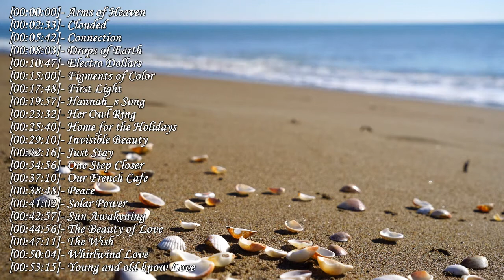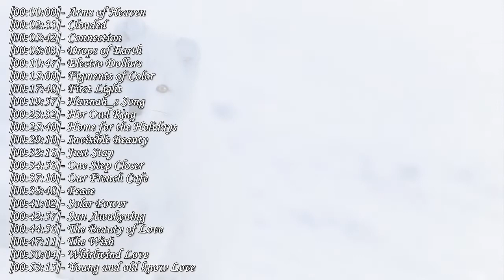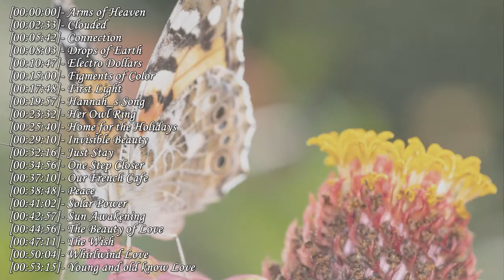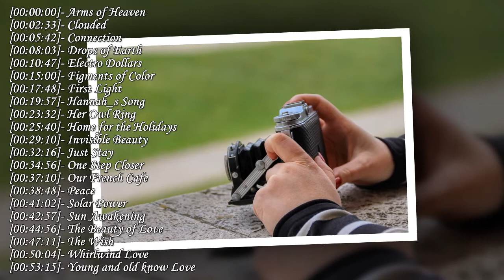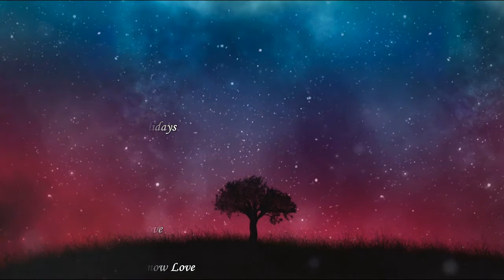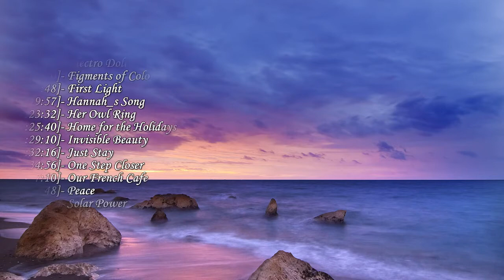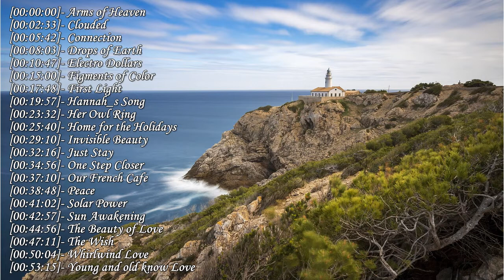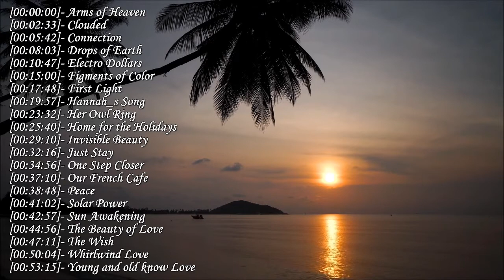Instrumental Ambiental Romántico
Música instrumental Ambiental Romántico, inspiradora ideal para liberar estrés para descansar en casa, para motivar el día con un buen instrumental de música ambiental. ¡Uno de los grandes beneficios de estas notas es que entregan a los oyentes un instrumentar variado de música ambiental romántica!
Muchas gracias, todos los días estaremos subiendo videos nuevos de buena música que esperamos que les gusten, gracias.

Romantic Ambient instrumental music, inspiring ideal to release stress to rest at home, to motivate the day with a good instrumental of ambient music. One of the great benefits of these notes is that they provide listeners with a varied instrument of romantic background music!
Thank you very much, every day we will be uploading new videos of good music that we hope you like, thanks.